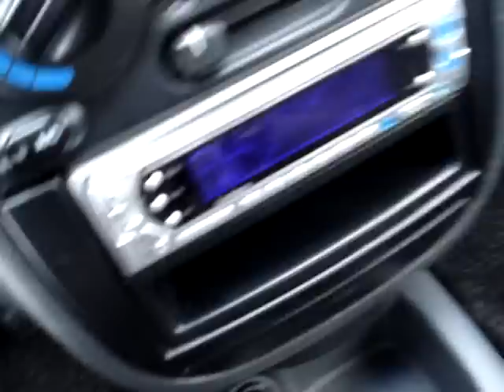Daewoo Lanos használtautó hirdetés - m3 autópark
Daewoo lanos 1.4 S szervokormány klíma megkímélt állapotban eladó. Mozgáskorlátozott utalvány beszámítása lehetséges. Budapesti telephelyünkön azonnali készpénzes autófelvásárlás, autóhitel ügyintézés.